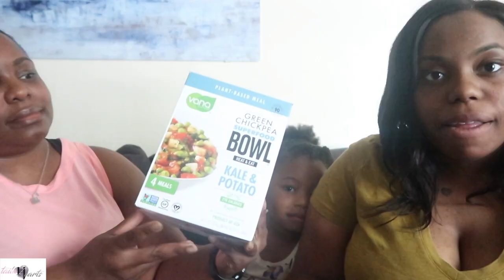Trying Vegan & Vegetarian Snacks: Pig Out Chips, Peatos & More..|HILARIOUS Snack Review|Tailahhearts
What Is Up My Luvies, Tailahthon Day 3. Sorry for the late upload, Today’s video is my Mother, Jelly, and I trying vegan and vegetarian snacks. As some of you may know I’m vegetarian and my mom is also, but she tries to be vegan when she can. Hope you all enjoyed the video

Help me reach my goal to 100 subscribers by August 1st. And not stop there but 1000 by November. Journeyto1000subscribers.

Thanks XOXOXO

Thanks XOXOXO

Song: South Beach- Tayla Parx